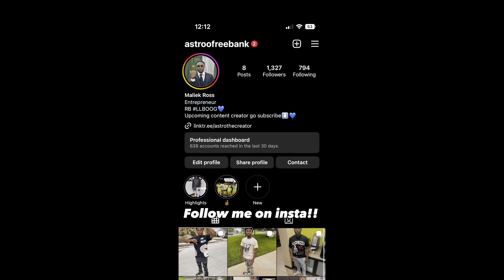CRAZY 4TH OF JULY VLOG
Make sure y’all turn on the 🛎️ 🫶🏾